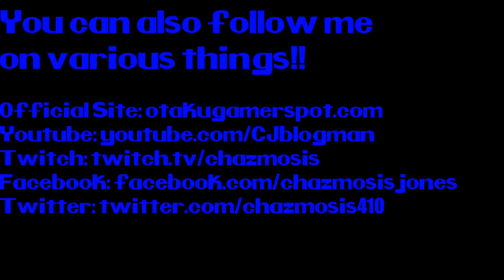Battle Archives: Ehrgeiz (Part 1)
Oh snap! Remember this segment!? Julian and I bring back the archives of battle with this..."gem" from the PSX era. Remember the hype of Cloud Strife being in a fighting game before Smash Bros and Dissidia!